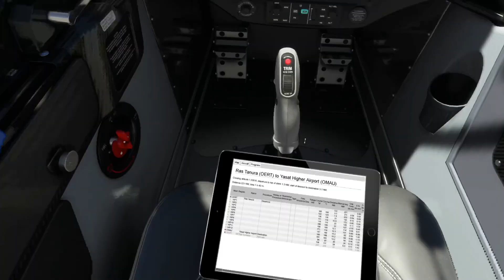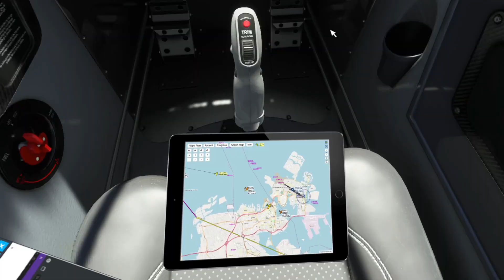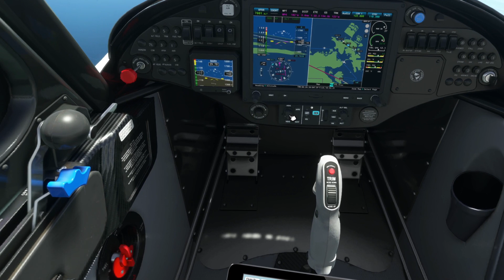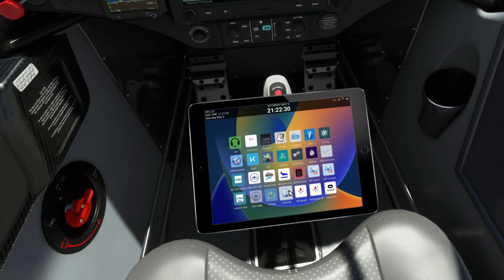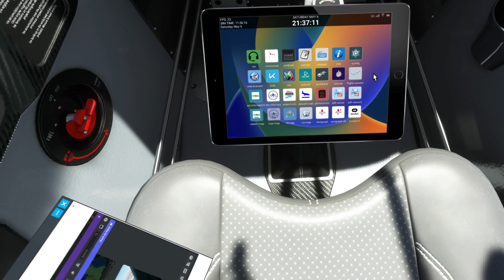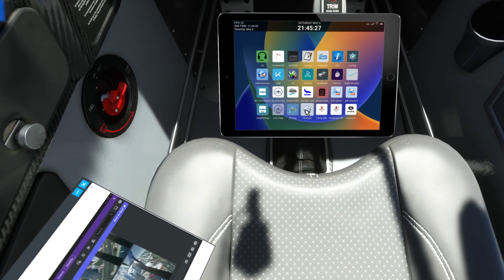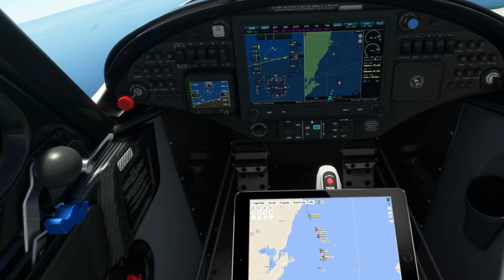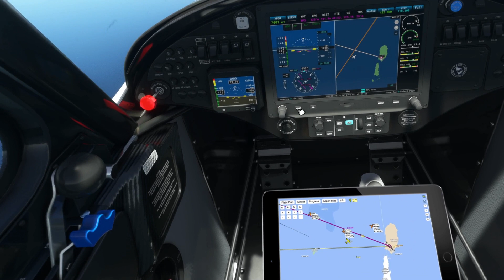Etapa 109 desde OERT Ras Tanura (Saudi Arabia) a OMAU Yasat Higher Airport (United Arab Emirates)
Etapa 109 Tour Mundial VFR, desde OERT Ras Tanura (Saudi Arabia) a OMAU Yasat Higher Airport (United Arab Emirates)
Step 109 Tour Mundial VFR, from OERT Ras Tanura (Saudi Arabia) to OMAU Yasat Higher Airport (United Arab Emirates)
Toda la música es libre de copyright, de la siguiente dirección de YouTube: